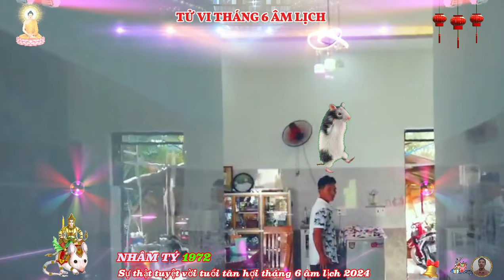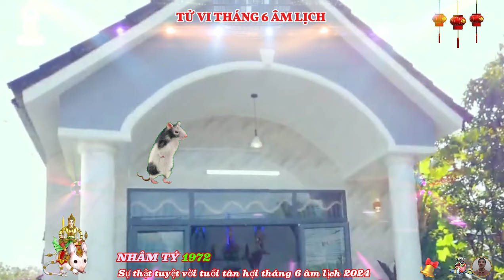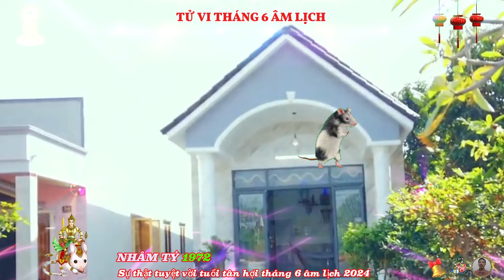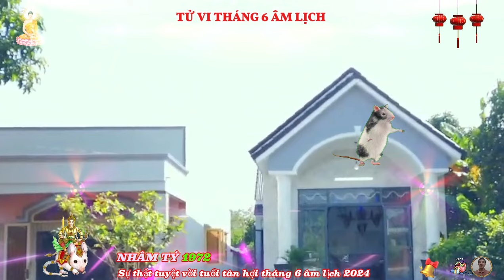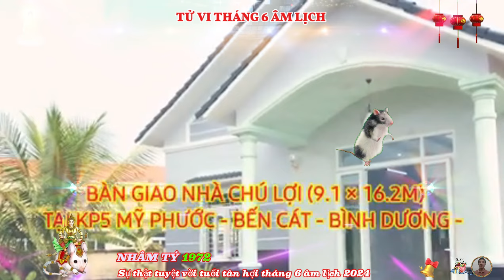SỰ THẬT TUYỆT VỜI tuổi Nhâm Tý 1972, Tháng 6 âm lịch, Thần tài báo mộng cực giàu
tử vi tháng 6 tuổi nhâm tý âm lịch, cho thấy vận trình sự nghiệp của bản mệnh tháng này thuận lợi. khi mọi việc đều nằm trong tầm kiểm soát của bạn, bản mệnh thời gian này rất khiêm tốn và luôn lắng nghe ý kiến của mọi người, để cải thiện chất lượng công việc, cũng như cuộc sống.